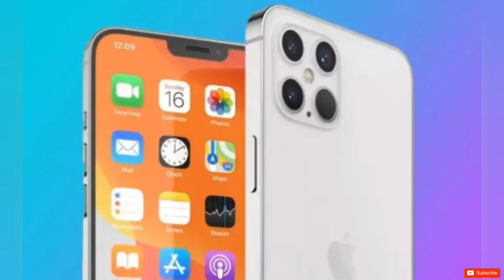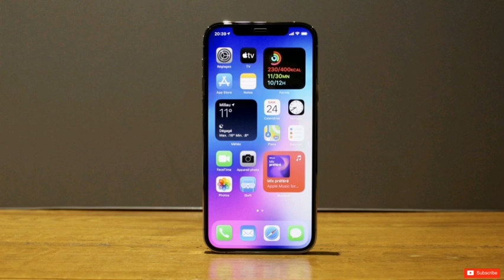موعد الإعلان الرسمي و سعر سلسلة أيفون 13 - iPhone 13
تعرف على موعد الاعلان و سعر :
iphone 13 mini
iphone 13
أيفون 13 و ايفون ١٣ ميني و ايفون 13 برو و ايفون 13 برو ماكس